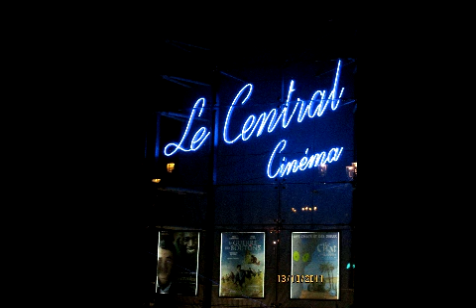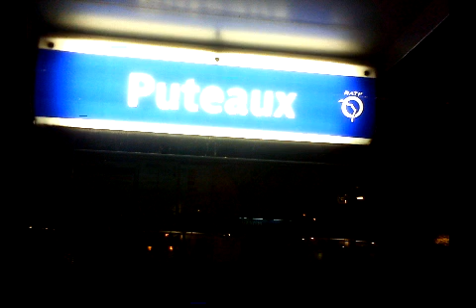My SlideshowC'est beau une ville la nuit Puteauxdef.2011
Balade nocturne  entre  Puteaux et la défense plongée nostalgique au coeur du passé dans le présent de la nuit (automne 2011)